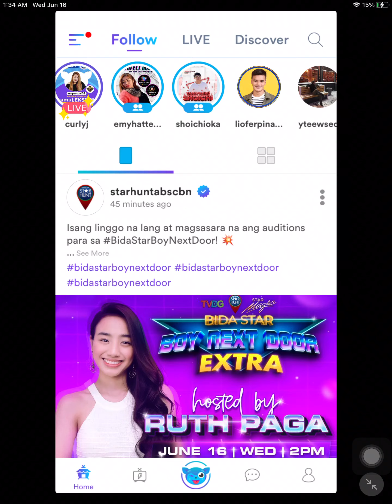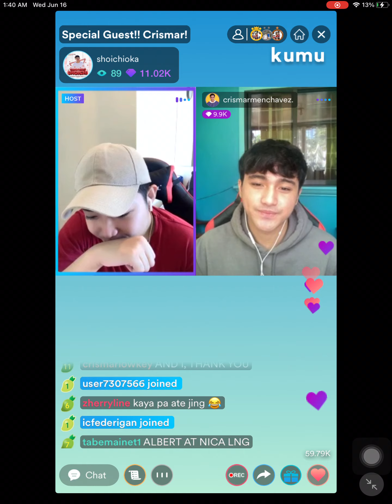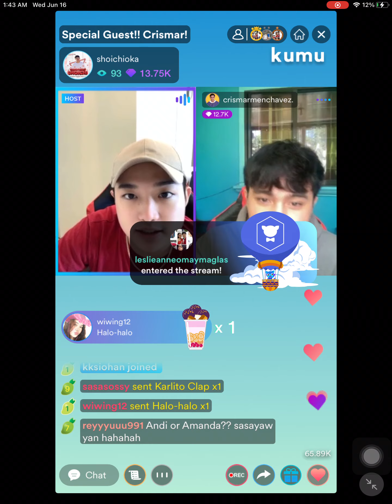TANOSHIKU WITH SHOICHI OKA With Guest CRISMAR MENCHAVEZ | June 16, 2021 PART 2 | KUMU LIVE